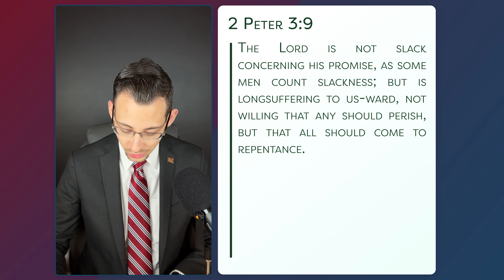From the Shepherd to the Sheep - #1546 - CBC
Timestamps:
0:00 Intro by Pastor Weniger
0:59 Devotional by Pastor Candee
5:18 Conclusion by Pastor Weniger

Join Pastor Candee for this morning's devotional!